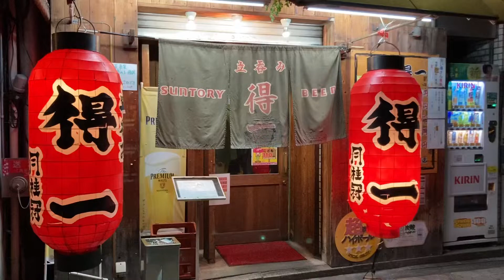扇町 得一 Ogimachi Tokuichi